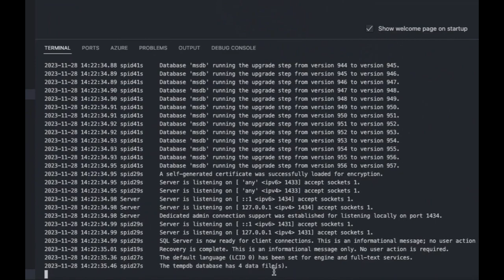Parallels Desktop: Creating an MS SQL server in Visual Studio Code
Using the Parallels Desktop Visual Studio Code Extension to create an MS SQL Server inside a Docker Container.

Find out more about how Parallels Desktop can help you with your cross-platform development and testing needs or check out our open-source projects hosted on GitHub